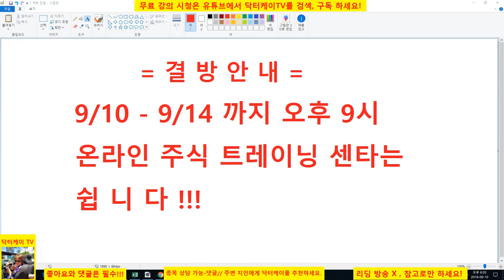= 닥터케이 TV =결방 안내/ 9.10.~ 9. 14. 오후 9시 온라인 주식 트레이닝 센타 방송 결방